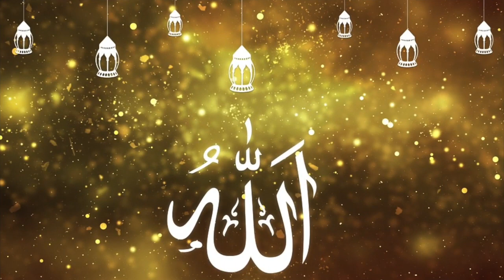Ramadan Kareem Start from 14 April 2021